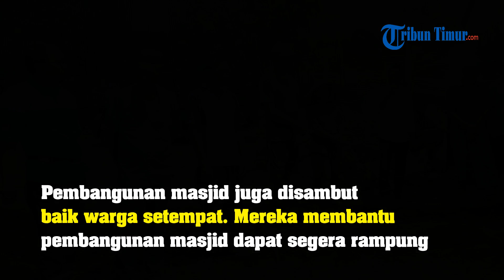Alumni Seba Polri 93 dan 94 Bangun Masjid di Tanralili Maros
TRIBUN-TIMUR.COM - Alumni Seba Polri (ASP) 93/94 mendirikan masjid di Desa Kurusumange, Kecamatan Tanralili, Kabupaten Maros.

Masjid itu dibangun atas swadaya personel ASP 93/94, pertisipasi masyarakat dan keluaga pe wakaf di atas lahan tanah wakaf milik Alm H Uddin K Dg Pasang.

Tanah wakaf itu diserahkan putra Alm H Uddin K Dg Pasang, Aiptu Ilyas( agt Polres Pangkep) yang juga anggota ASP 93/94.

“Jadi ini semua terjadi spontan, setelah giat syukuran ASP 93/94, 27 November 2019, di RM Dua Wawo Matampa Pangkep. Kita sepakat membangun masjid namun terkendala tanah,” kata Aiptu Ilyas kepada Tribun, Minggu (15/12).

Setelah menerima tanah wakaf itu,Dewan Pembina ASP bersama Ketua ASP Aiptu Saharudin (Agt Polres Gowa) membentuk panitia dan menunjuk Aiptu A Didin ( TI Polda Sulsel )sebagai ketua didampingi Aiptu Abdullah Asbi (IK Polda Sulsel) sebagai bendahara.

Hasilnya, dana terkumpul dan peletakan baru pertama pembangunan masjid dilaksanakan 5 Desember 2019.

“Masjid itu bernama Nurul Iman ASP 93/94,” ujar Aiptu Ilyas

Pembangunan masjid juga disambut baik warga setempat. Mereka membantu pembangunan masjid dapat segera rampung.(*)